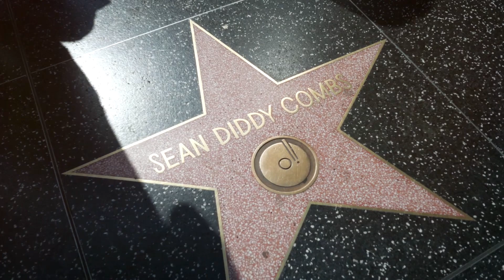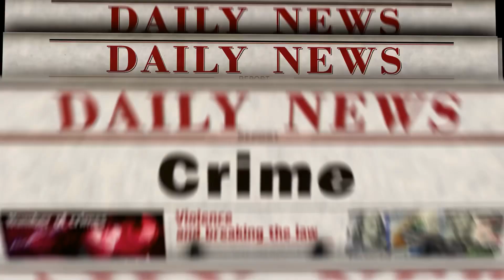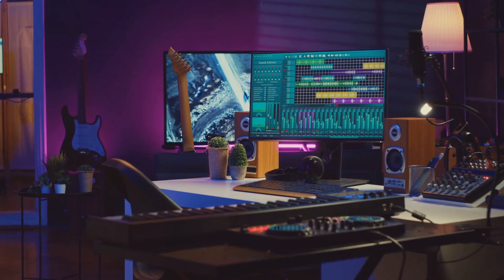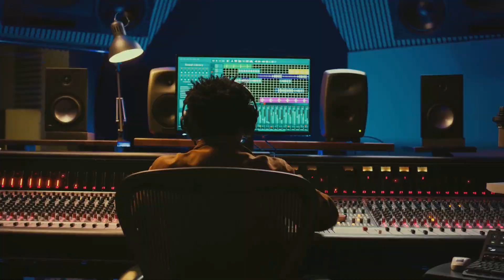Sean P Diddy Combs’s court case and what’s next for the famous music producer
Sean P Diddy Combs has been arrested and several federal charges. He has no bond at this time and is unsure of what’s next for the famous music producer.